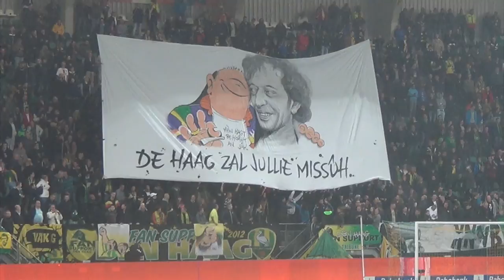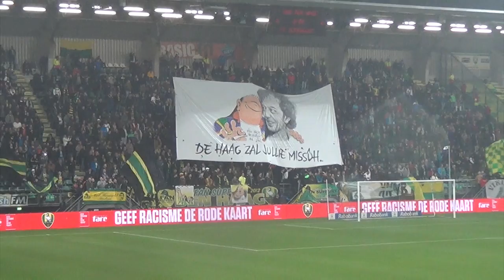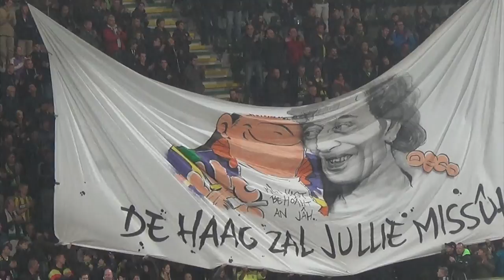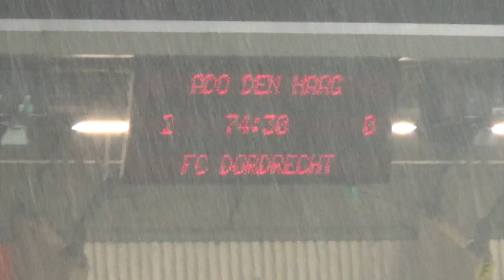ADO Den Haag - FC Dordrecht Sfeer in het stadion 24-10-2014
ADO Den Haag - FC Dordrecht Sfeer in het ADO stadion 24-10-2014. ADO Den Haag heeft gewonnen met 2-0 in The Hague. Kramer was weer belangrijk met een doelpunt en een assist. ADO supporters eren Haagse Harry, spandoek (bij Marnix Rueb) en meer. "ADO Den Haag heeft vrijdagavond drie cruciale punten veroverd door provinciegenoot FC Dordrecht met 2-0 te verslaan. In de stromende regen beslisten Michiel Kramer en Mathias Gehrt de kraker in Haags voordeel. Van een duidelijk overwicht was geen sprake. Pas na de margeverdubbeling, die tot stand kwam in de 74ste minuut, kon ADO Den Haag opgelucht ademhalen. " BRON --- ADO Den Haag - FC Dordrecht Sfeer